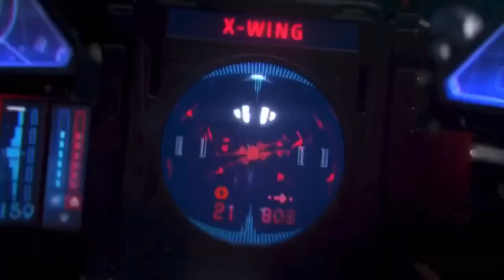Star Wars Squadrons review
40$ later and all I got was an uninspired story, broken matchmaking on a 15 year old multiplayer mode, and bugs galore. Do better EA.